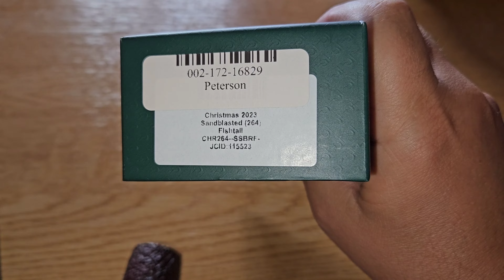peterson Christmas fail!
Έστειλα e-mail στο Smokingpipes με φωτογραφίες και αμέσως μου απάντησαν ότι μπορούσα να την γυρίσω και να μου επιστρέψουν τα χρήματα ή να πάρω κάτι άλλο αλλά δεν μπαίνω σε τέτοια διαδικασία αφού το έκανα δουλειά.